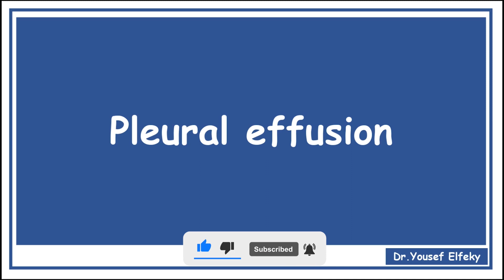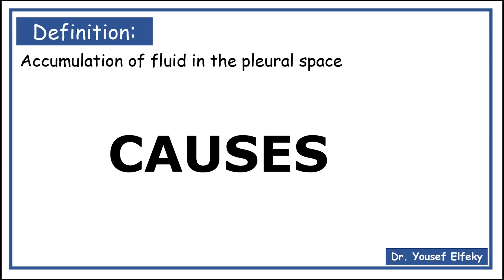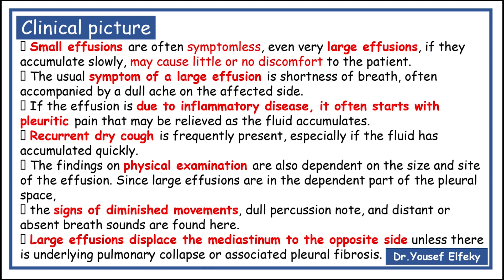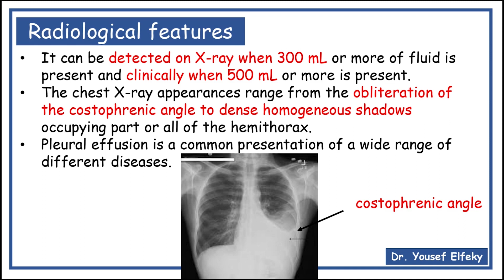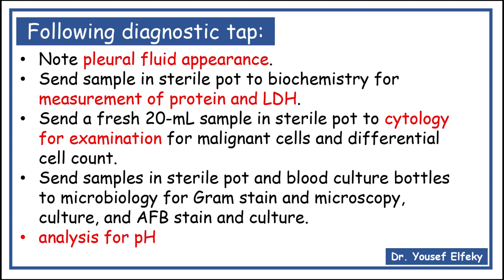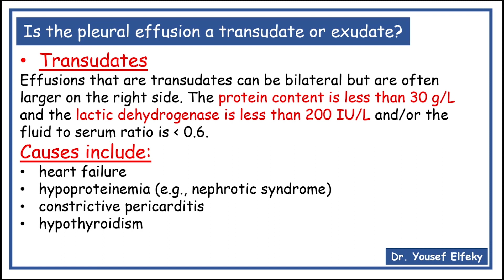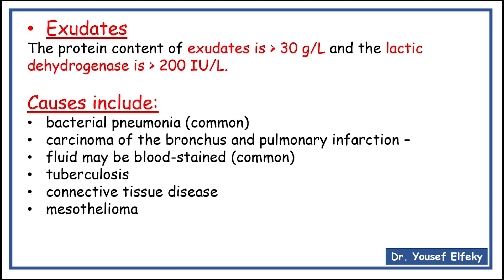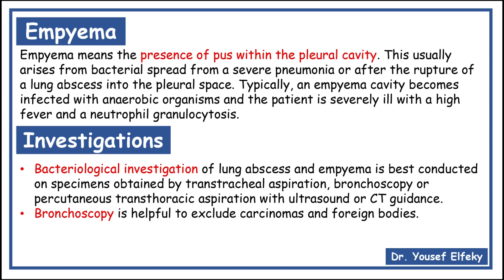pleural effusion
reference : mainly davidson